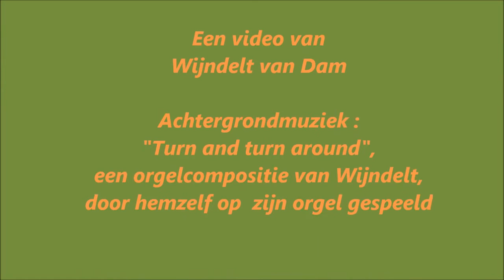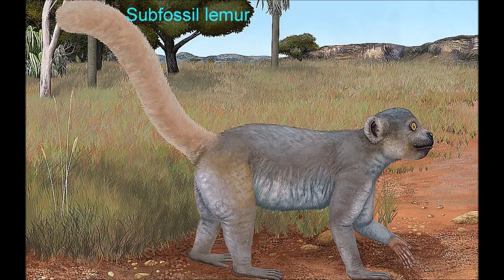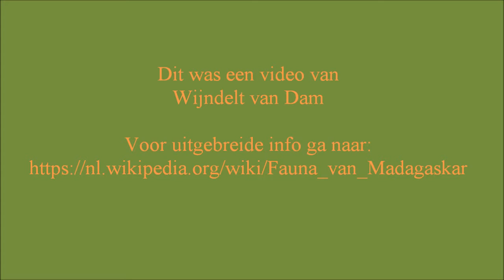Madagaskar fauna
Beschrijving Afbeeldingen van zeldzame dieren die alleen op Madagaskar voorkomen